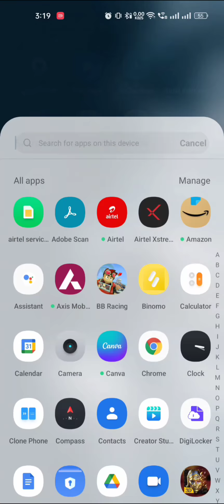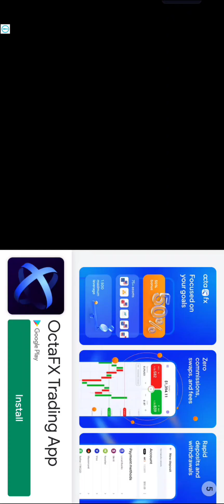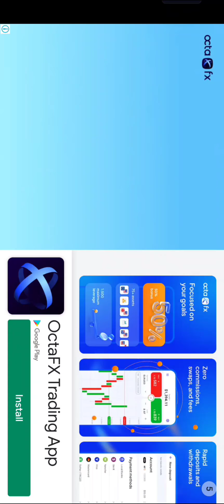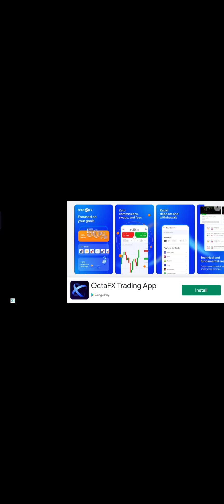bbracing2 game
bb racing